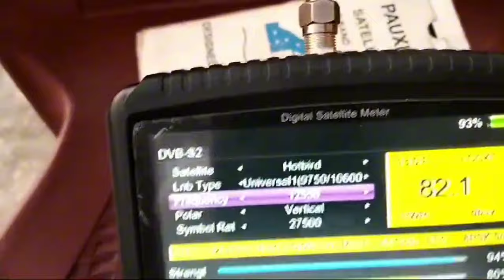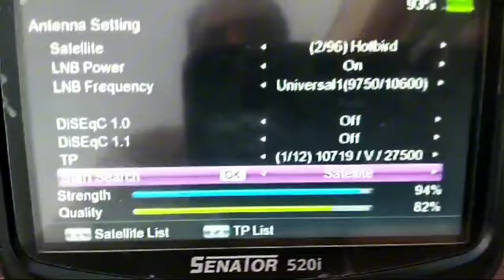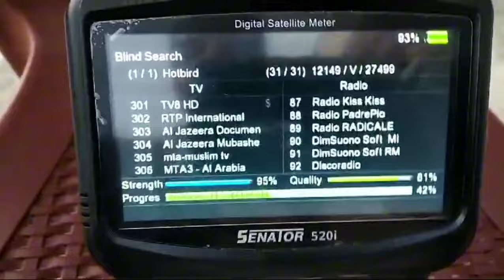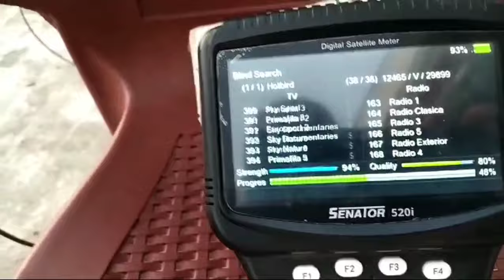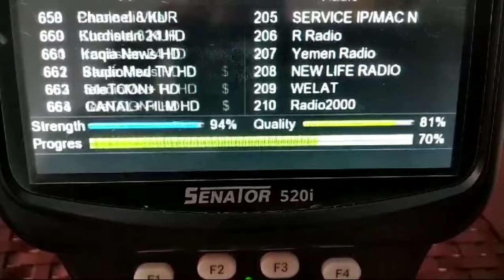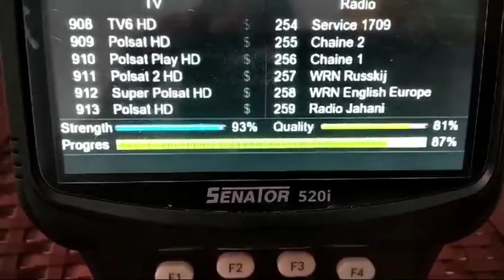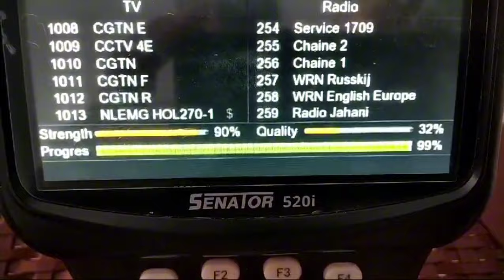How to set. Hot Bird 13F / Hot Bird 13G @ 13° E || Voice of Rana Muhammad Ali Sab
Hot Bird13G
#13°E